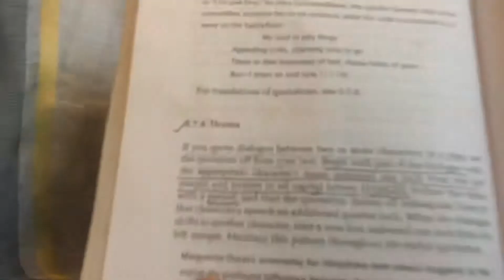RESEARCH METHODOLOGY- TITLE AND QUOTATIONS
Mother Teresa Women’s University, Kodaikanal